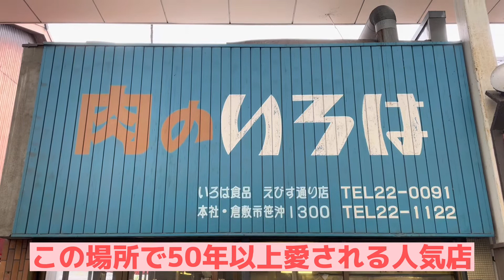【岡山県】【大人気】50年以上愛される「肉のいろは」のコロッケ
岡山県住みます芸人の江西あきよしです！

今回は、50年以上愛されるお店地元の人、
観光客にも人気の店「肉のいろは」さんの揚げ物をご紹介します！

中でも一番の名物はミートコロッケ40円！
安すぎる値段で近所の子供達から、観光客の人まで大人気の商品です！

コロッケ以外もほとんどの商品が100円以下とお得です！
是非皆さんも買いに行ってみてください！